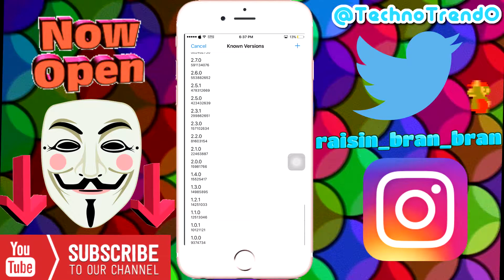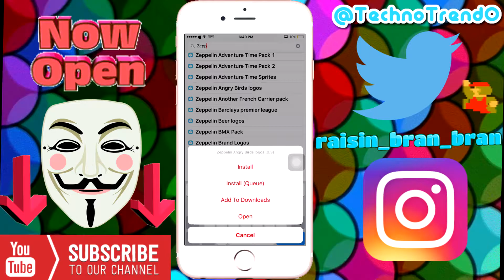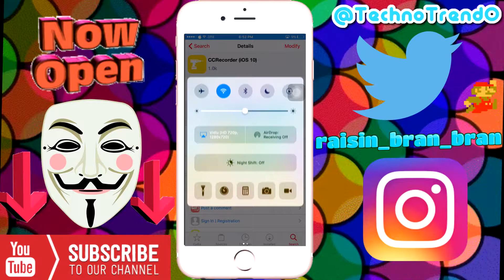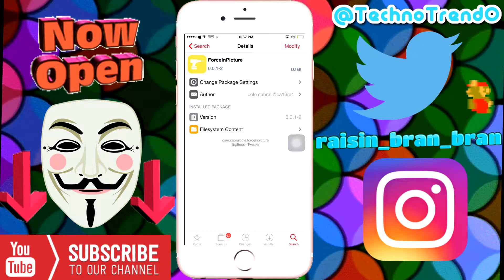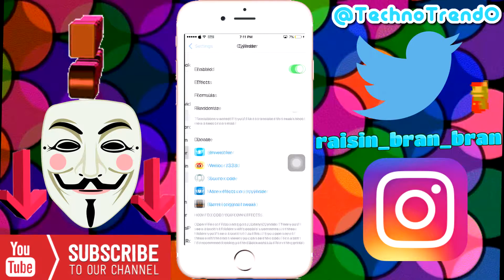Best Cydia Tweaks on iOS 10 yulu jailbreak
Hey what is up guys and gals, in this video I will be showing you guys how to Download New Awesome Tweaks On iOS 10. These tweaks have been with me ever since iOS 9.3.3. Back in the good old days. And now I've come back to show you the most awesome tweaks you have ever seen.

Show me some love in the comments, And Like If this worked for you.
Sources: you need these to get the Tweaks noobs :)

Twitter: Follow For Giveaways And Fun (You Can Also Message Me)